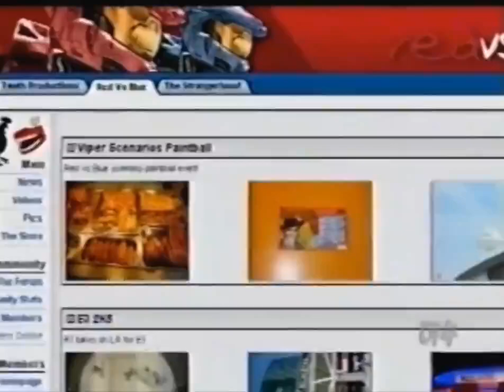G4 Filter Net to Know Viewer Submissions 2005